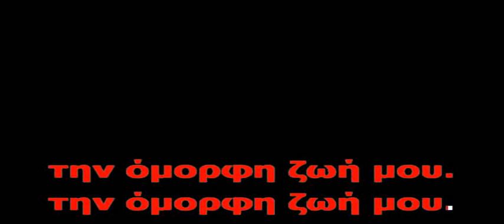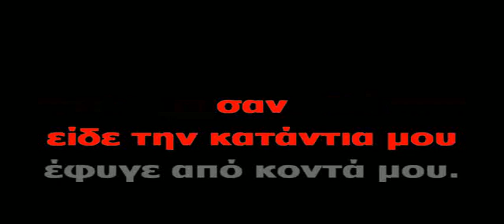ΚΑΡΑΟΚΕ ΑΔΑΜ Για δέστε πως κατάντησα ΠΑΝΟΣ ΙΩΑΝΝΙΔΗΣ ΕΠΕΞΕΡΓΑΣΙΑ ΗΧΟΥ ΚΩΣΤΑΣ ΠΑΠΑΔΟΠΟΥΛΟΣ